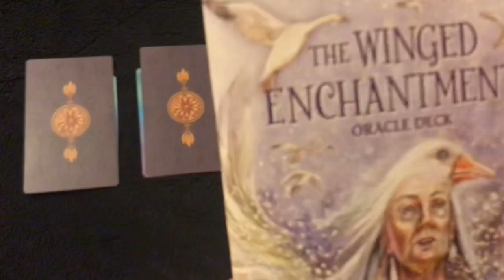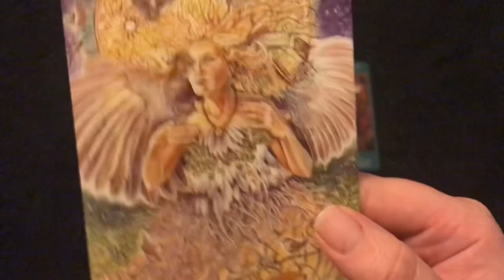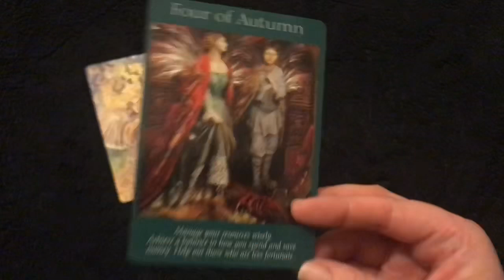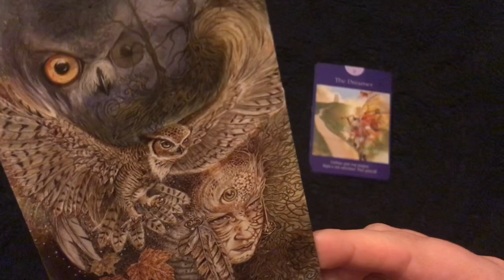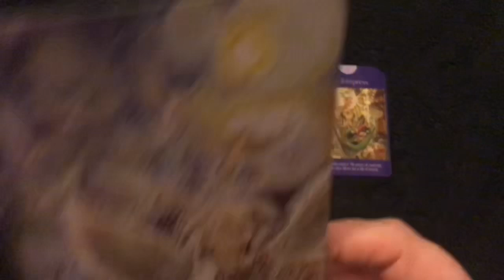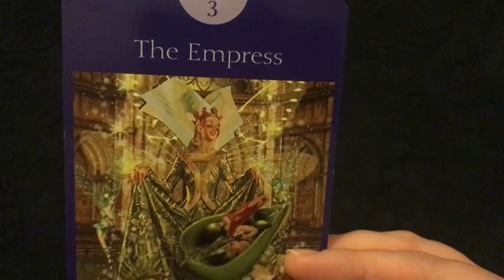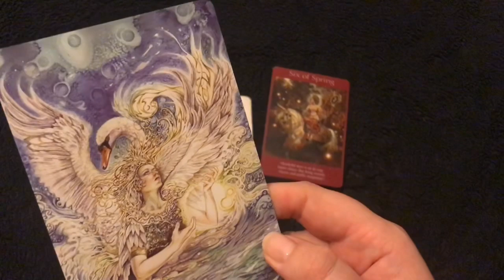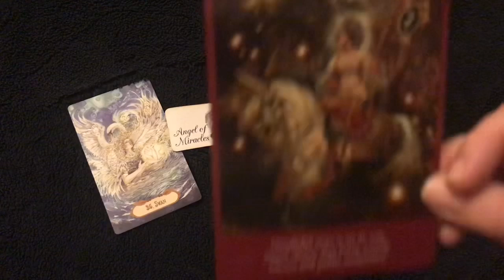‘Pick a Card’ Reading: A Message from your bird totem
New FREE readings uploaded almost everyday! See below for my services 👇👇👇

SAME DAY READING:
An hour long video reading, any and all questions. $155

Express Reading:
Within 72 hours, Skype or video reading. $122

Love Reading:
Recorded video reading: $44

Life Circumstance/ Event Reading:
Recorded Video Reading. $33 SALE

In-Depth Reading:
A longer recorded video message, multiple topics: $55

Skype or Instagram Video Chat Reading:
Any and all topics: $65

Talents and Gifts/ Life Purpose Reading:
In-depth video recording: $65

Skype or Instagram Video Coaching 4 Pack:
4 one hour long sessions. A service that leans a little more towards coaching and consultation, but still includes intuitive readings and guidance. $188 SALE

Skype or Instagram Video Coaching 6 Pack:
6 one hour long sessions. A service that leans a little more towards coaching and consultation, but still includes intuitive readings and guidance. $275 SALE

Goddess Training Skype or Instagram Video Chat:
Want to know more about cultivating your divine feminine aspects? Learn how to radiate your inner and outer beauty! 3 one hour sessions.